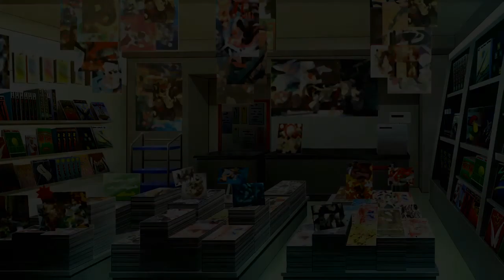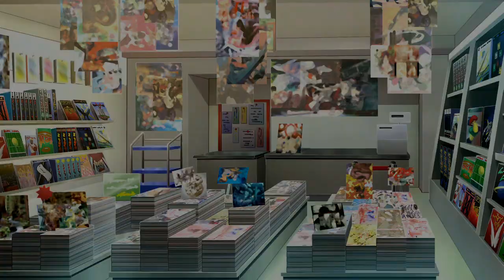Let's Play Super Heroine Chronicle 026 - Stage Twenty-Four (Noel-Dejiko Route)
Kinda surprising that there wasn't a cave-in from all that fighting.

Eh, logic.

System: PS3
Language: JP
Playthrough: First